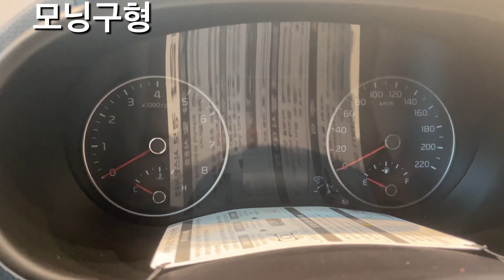기아 모닝 페이스리프트 전/후 비교_LED램프, 8인치TFT LCD, C타입단자_좋아 졌네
기아모닝의 신형/구형을 비교하며 개선된 부분을 찾아 봤습니다.